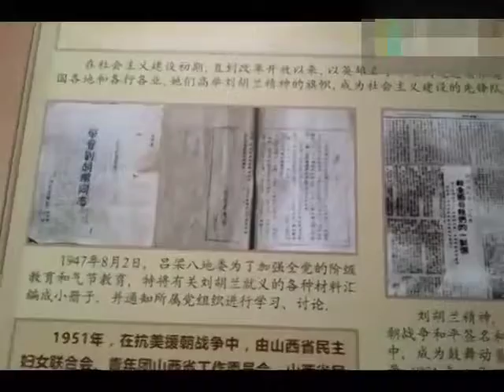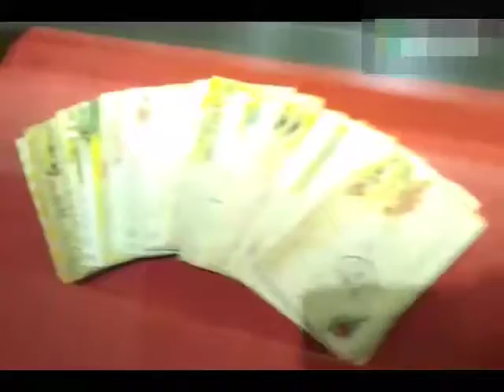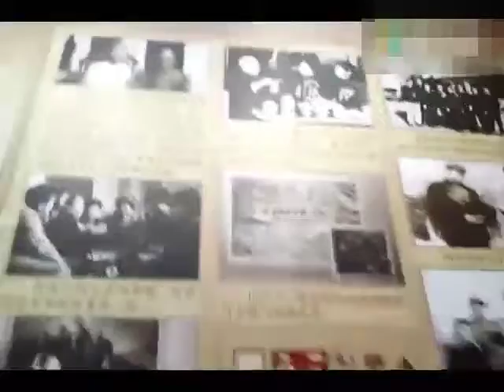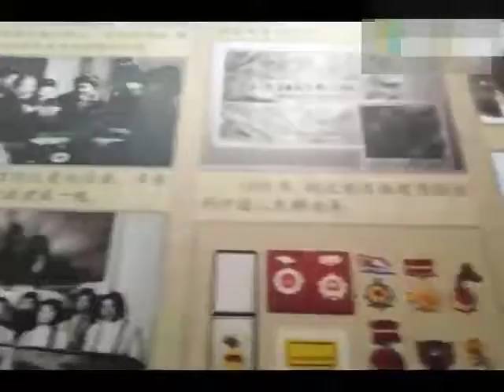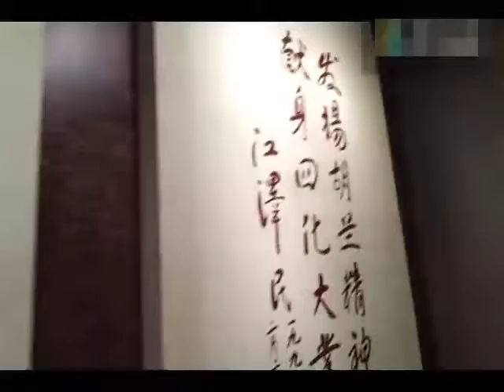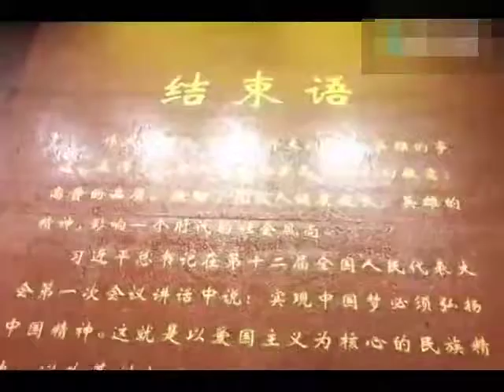吕梁：山西省文水县刘胡兰纪念馆（十二）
刘胡兰纪念馆是全国重点烈士纪念建筑物保护单位，坐落在山西省文水县刘胡兰村（原名云周西村）村南。

文（水）祁（县）公路从纪念馆北墙通过，东接大运公路，西连307国道，该馆与山西中部的晋祠、卦山、玄中寺、武则天纪念馆、杏花村汾酒厂、晋商宅院（乔家大院、渠家大院、曹家大院等）、平遥古城等景点一起，形成了一条旅游热线。